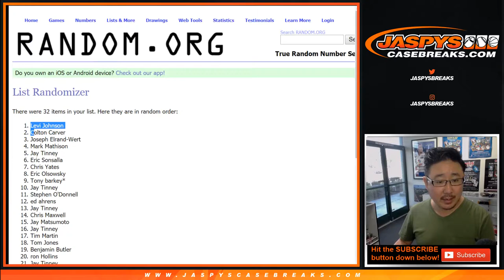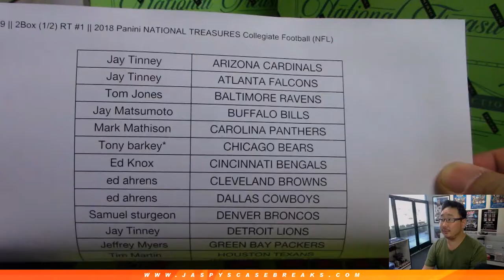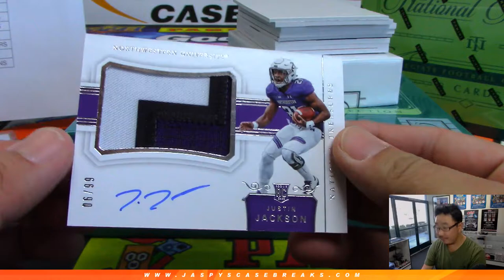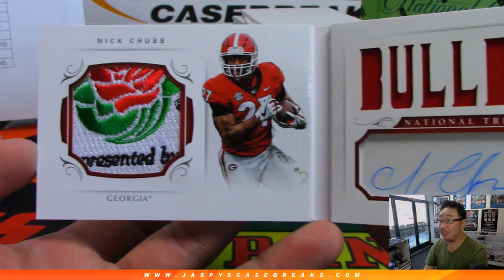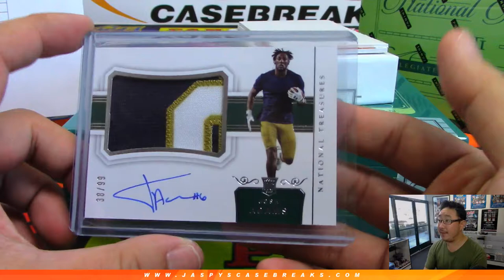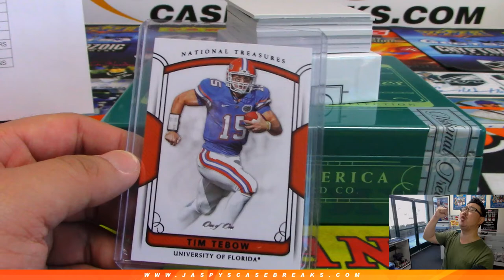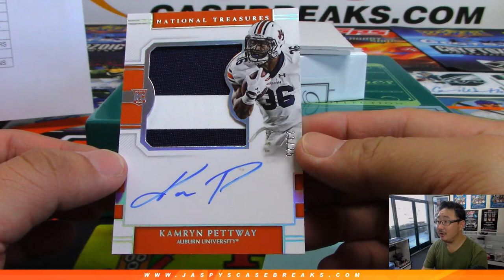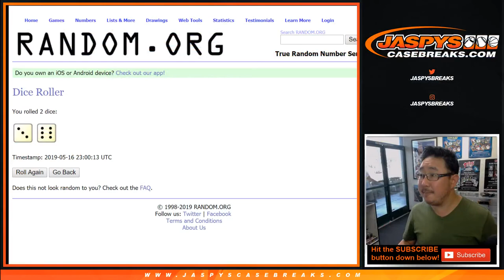Th, 05/16/19 || 2Box (1/2) RT #1 || 2018 Panini NATIONAL TREASURES Collegiate Football (NFL)